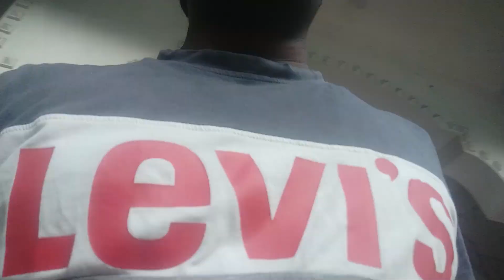A Day at Thiruvizha❤️ | Thrilling Jallikattu | Mugilan Nj | Tamil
Experience the electrifying atmosphere of Jallikattu, the ancient bull-taming tradition, at the Thiruvizha festival in Tamil Nadu. Immerse yourself in the cultural richness, adrenaline-pumping action, and fervent celebrations as locals and visitors come together to honor this age-old tradition. Join us for a day filled with excitement, tradition, and the spirit of Tamil Nadu!"
MY SETUP :
My Tripod
My Mic
My Green Screen
My Tripod+Light
My Phone